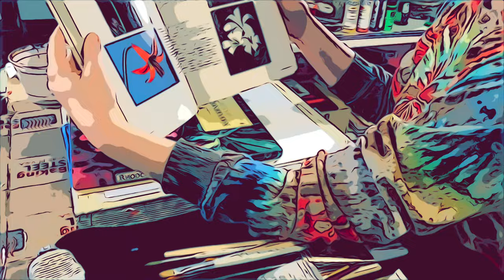Western Lily ❀ Psychedelic Painting Timelapse ❀ Relax ❀ LoFi Chill ❀ Tie-Dye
Watch me wiggle, squirm, and awkwardly gesture at this acrylic painting of a Western Lily, 4K and 4x speed!